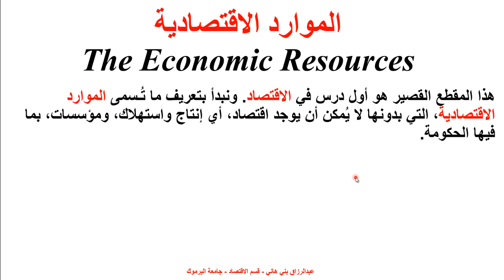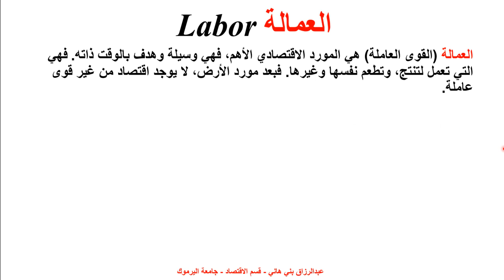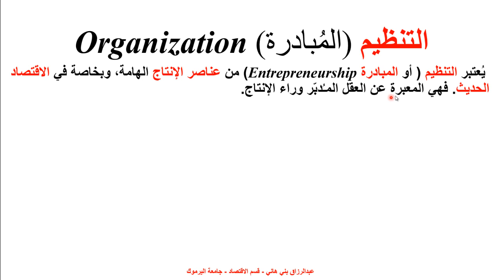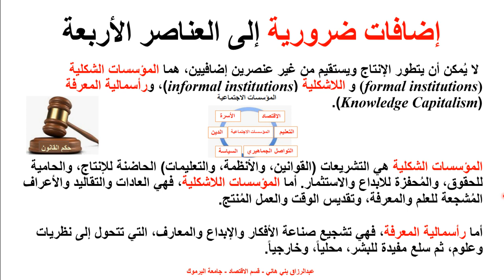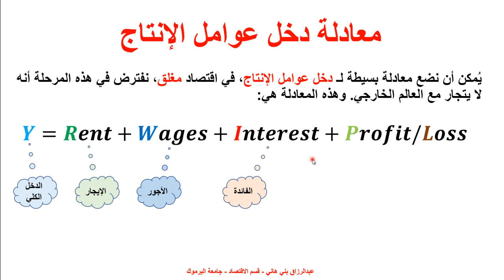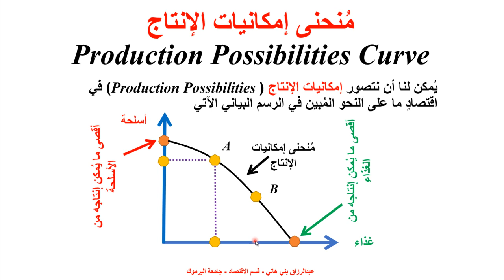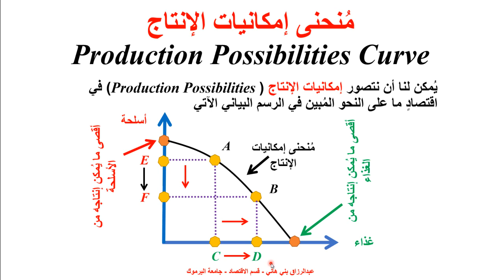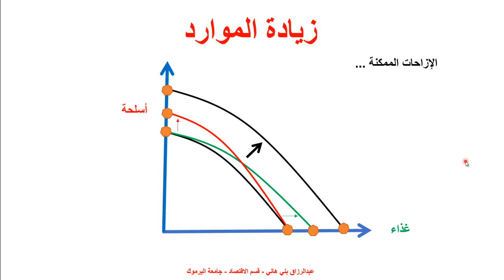Principle of Macroeconomic 1 The Economic Resource - الدرس الأول في الاقتصاد - الموارد الاقتصادية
أول درس في الاقتصاد الكلي - شرح الموارد الاقتصادية، ومنحنى إمكانية الإنتاج ... Principle of Macroeconomic The Economic Resources
عبدالرزاق بني هاني ... قسم الاقتصاد - جامعة اليرموك Abderrazaq Bani Hani